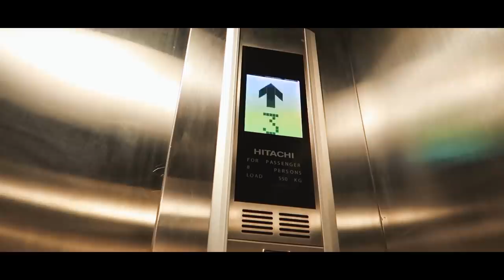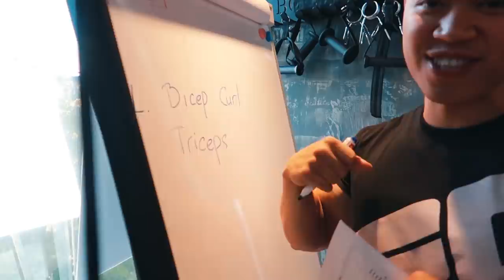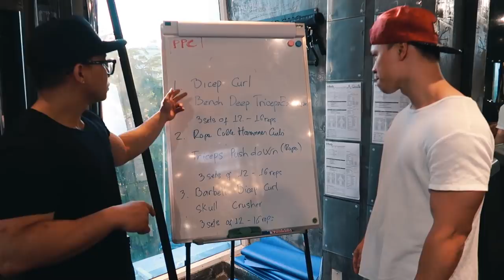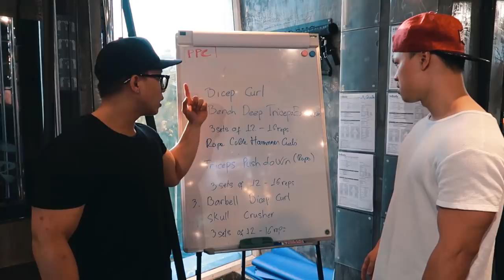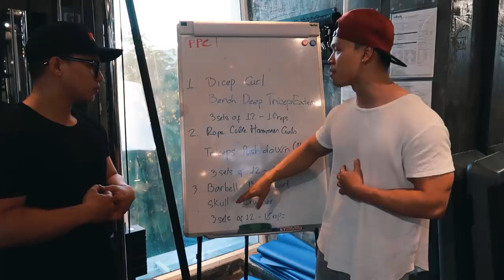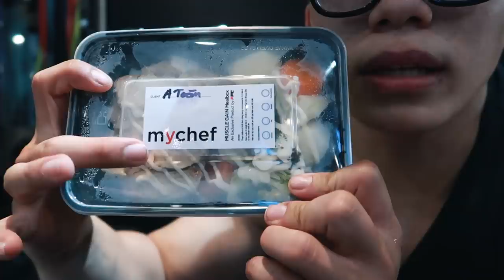Tips tập TAY CỰC KÌ "CĂNG" với anh Kelvin Phan | Pumped Arms Day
Tips tập TAY CỰC KÌ "CĂNG" với anh Kelvin Phan | Extreme Pumped Arms Day